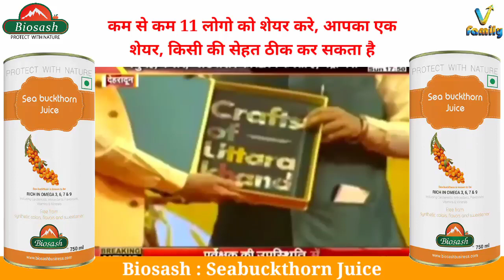Sea Buckthorn Review || Founder of Biosash V FAMILY